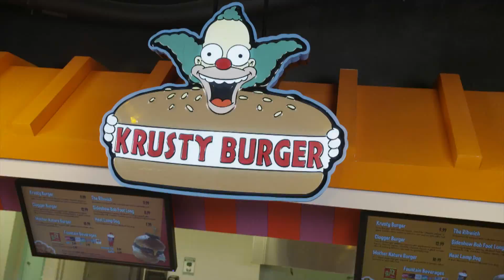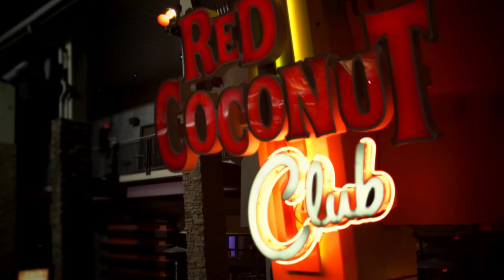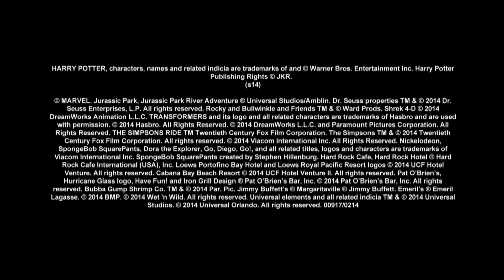2014 Universal Orlando Resort com a Monark Turismo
Este é o novo víddeo promocional da Universal Studios em Orlando. Veja tudo o que lhe espera neeste que é um dos maiores centros de entretenimento do mundo. ou ligue para 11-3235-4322